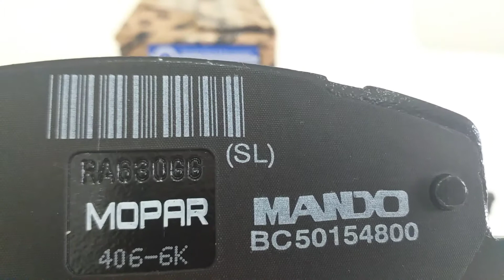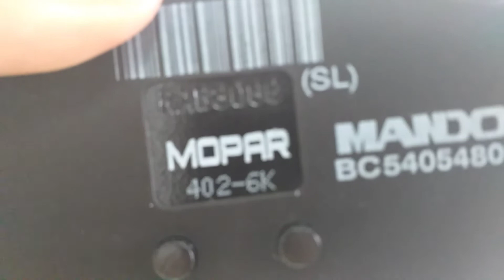Pastilha Freio Dianteiro Jeep Renegade Fiat Toro Original Mopar